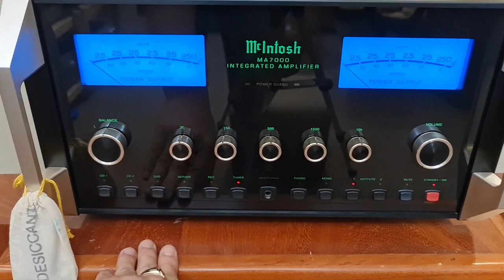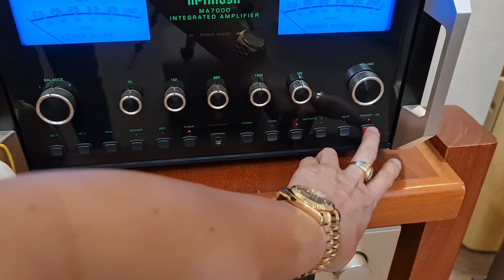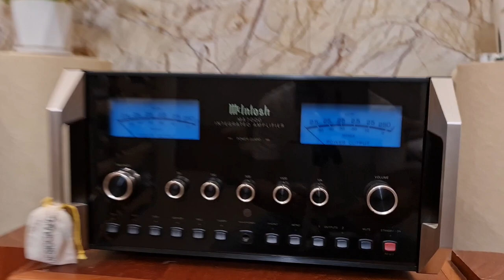Ampli Mcintosh MA-7000 ! Cs-250w có thể đáp ứng được những đôi loa khó tính nhất. (0911886266)